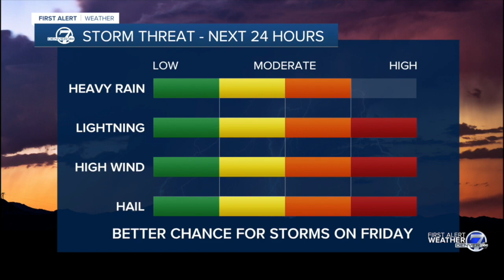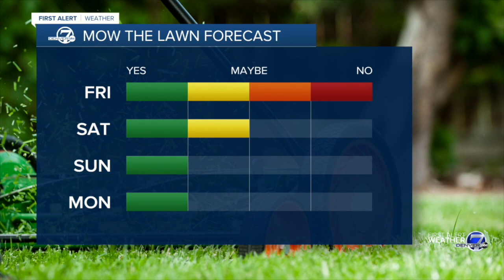Saharan dust? Not for Colorado, but here's where it'll hit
The Saharan Air Layer will likely miss most of Colorado as it moves into the U.S. over the weekend – but here's where it'll hit and what Coloradans can expect in the forecast.